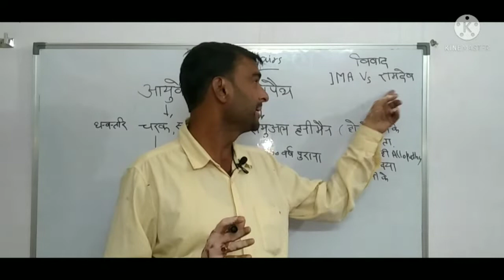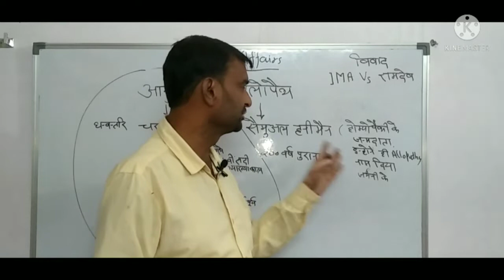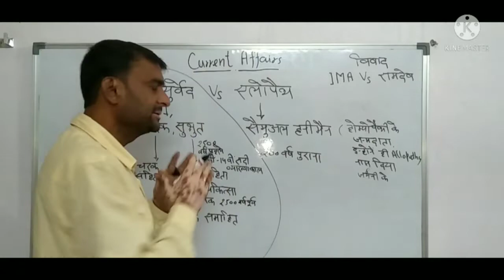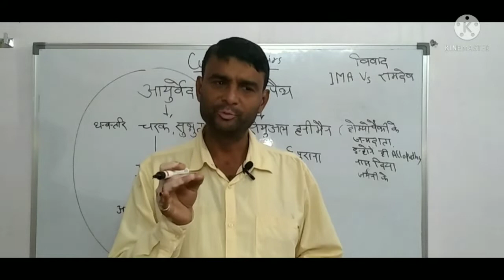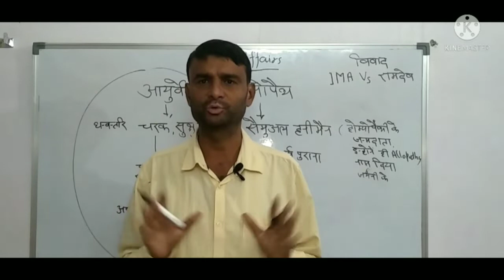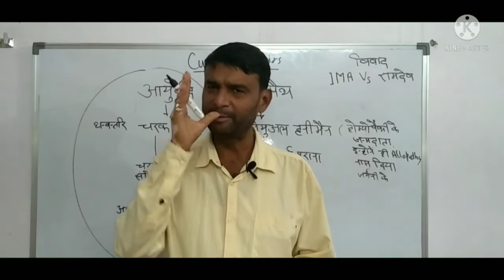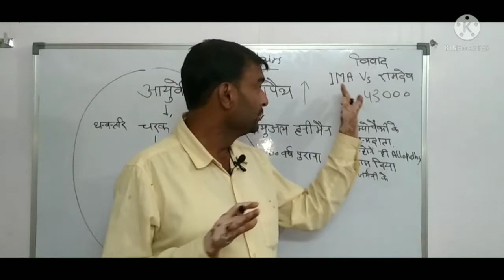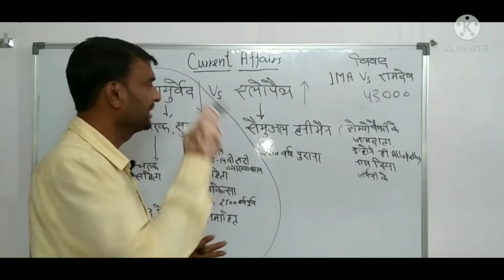आयुर्वेद V/S एलोपैथ, बाबा रामदेव का एलोपैथ पर विवादित बयान।